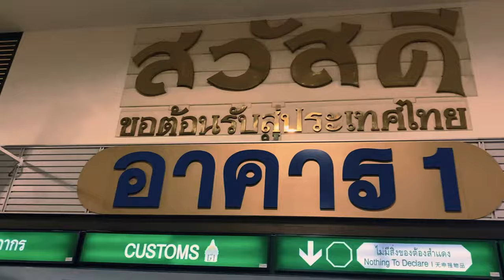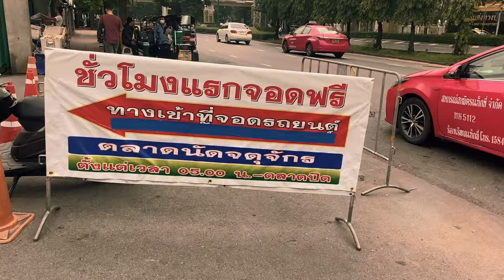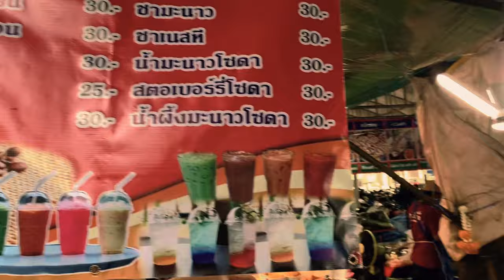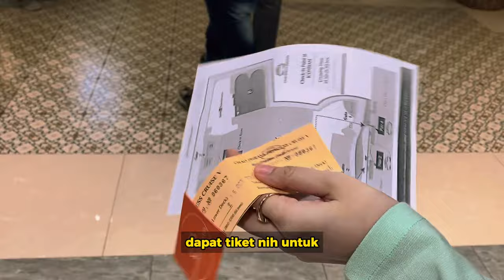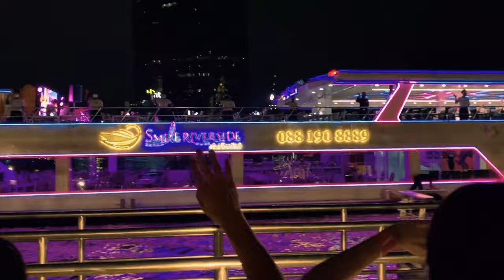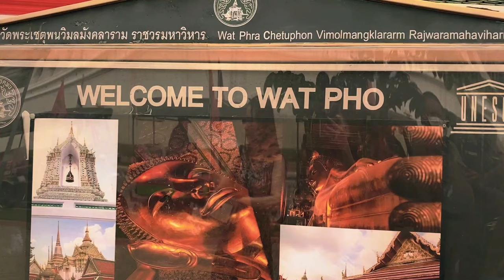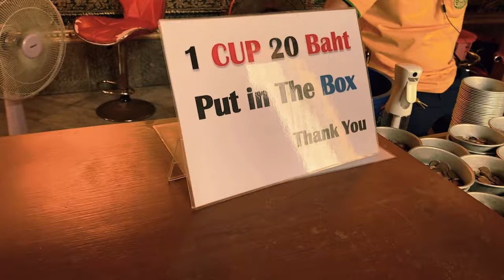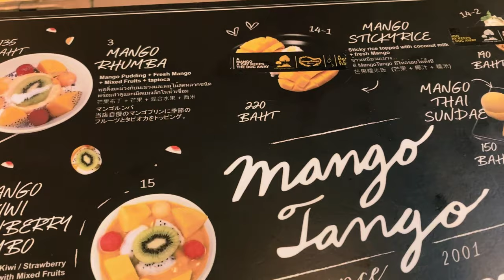5 Hari 4 Malam, di Bangkok Thailand ngapain aja?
HAIII!!! udah lama banget gak update youtube hihi.
ini sekarang aku mau update vlog jalan jalan di Bangkok bareng ka lia.
selamat nonton ya.